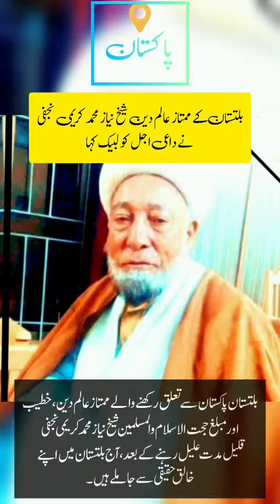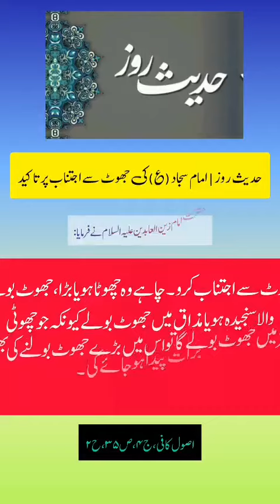حوزہ نیوز کی خبریں ایک نظر میں (تاریخ: 30 اگست 2023)